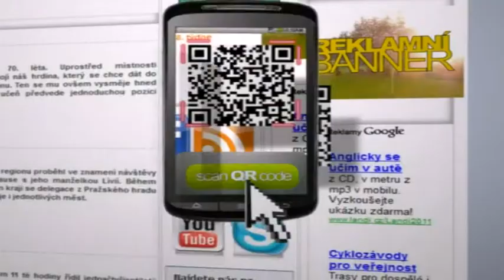Ostrov: Volejbaloví junioři porazili klub Aero Odolena Voda (TV Ostrov)